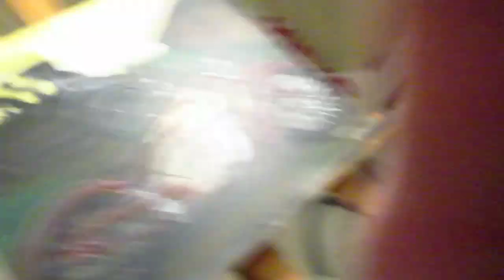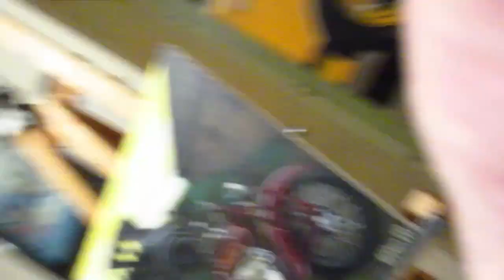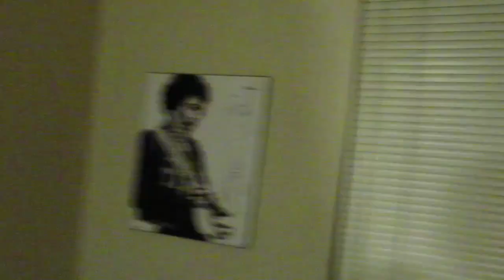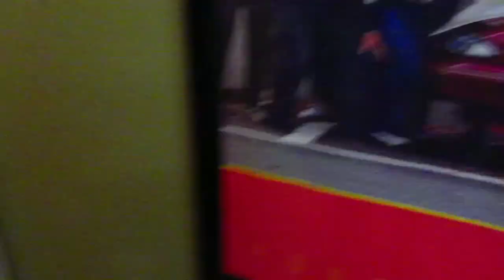11 9 22 ELTON'S COMPLETED INDIAN MOTORCYCLE & FORD MODEL T PAINTING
By yours truly ELton McFall, Canadian visually impaired artist.